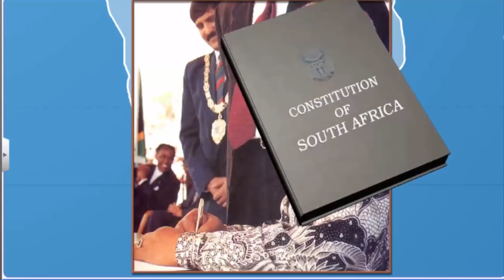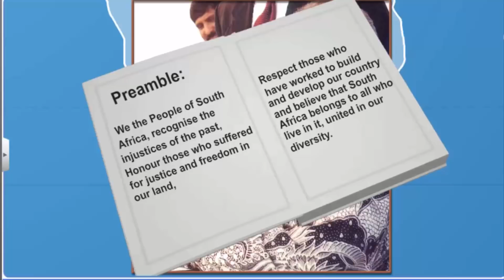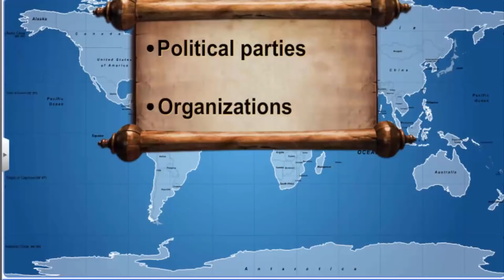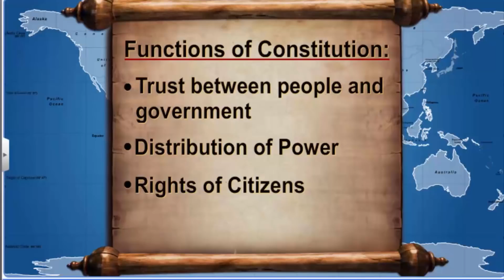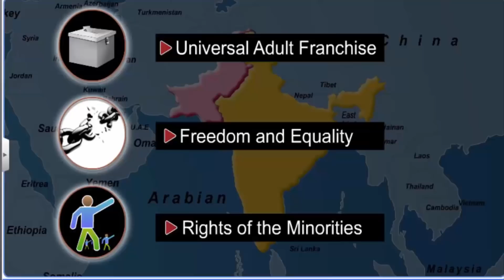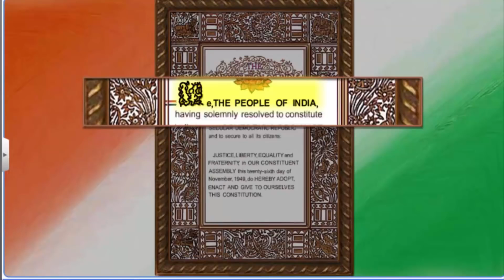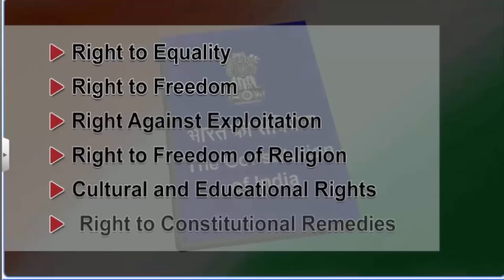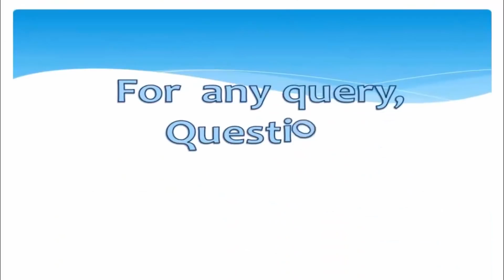CBSE Class 9 Civics 2 ¦¦ Constitutional Design ¦¦ Full Chapter ¦¦ NCERT Animation